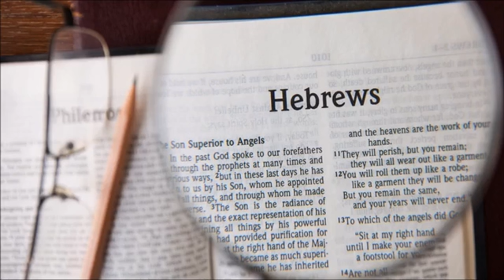Hebrews 9 1